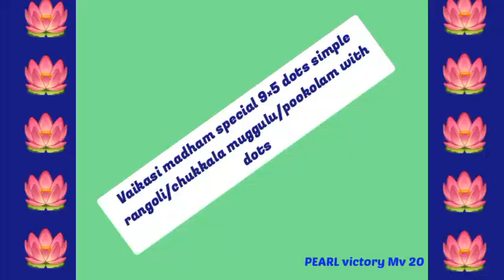Vaikasi madham special 9×5 dots simplerangoli/chukkalamuggulu/pookolam with dots